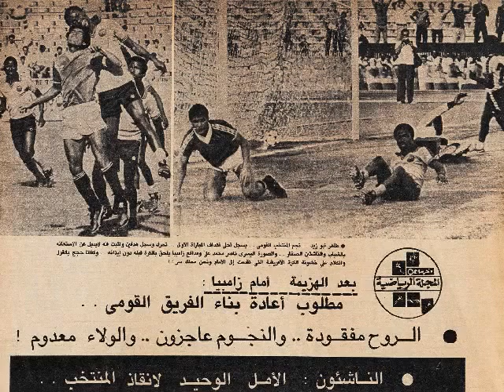مصر 3 - 5 زامبيا - مباراة ودية 1982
Egypt 3 - 5 Zambia "Friendly FIFA Celebration"

Goals
Egypt: Mahmoud El-Khateeb / Taher Abouzaid 2

Line Ups

Egypt

Ikrami
Mohamed Salah El-Din
Ibrahim Youssef
Maher Hammam (Gamal Abdullah)
Rabei Yassin
Mokhtar Mokhtar
Shawki Ghareeb
Magdi Abdel Ghani (Taher Abouzaid)
Adel Abdel Wahed
Mahmoud El-Khateeb
Naser Mohamed Ali